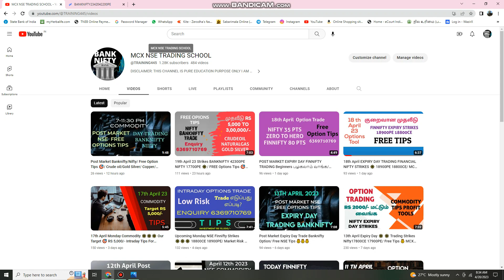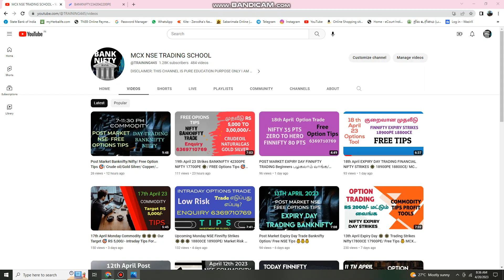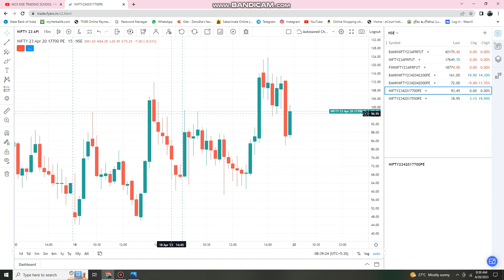20th April Banknifty Nifty Day Strikes/42000PE 17550PE/ FREE OPTION TIPS/COMMODITY INTRADAY TOOLS 🔆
Free Option Calls join our

NIFTY FINNIFTY FREE OPTIONS CALLS BEGINNERS
Enquiry 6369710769 புதிய டிரேடர்ஸ் கான TRADING SCHOOL

LIFETIME FREE DAILY NIFTY OPTIONS CALLS TIPS

Trading Capital RS 10,000 to 30,000/- ONLY
(லாபம் RS 2,000 to 3,000/- வரை  With Small Risk)

6 pm COMMODITY  MARKET UPDATES

SCRIPTS:
1)CRUDEOIL FEATURES & OPTIONS
2)NATURAL GAS
3)SILVER MINI
4)SILVERMICRO
5)GOLD MINI
6) COPPER
7)ALUMINIUM Mini
8)ZINC Mini

1)  BANKNIFTY NIFTY OPTIONS  STRATEGY

2) புதிய  டிரேடிங் பயிற்சி முறையாக கற்று தரப்படும்.

3) மாதம் Return of Investment 20% வரை லாபம் எடுக்க முடியும்.

எல்லா நாட்களிலும் POSITIVE எண்ணங்களோடு  CONSISTENT ஆக TRADING இல் லாபம் எடுக்கும் அளவுக்கு தயாராகி விடலாம்.

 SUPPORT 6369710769